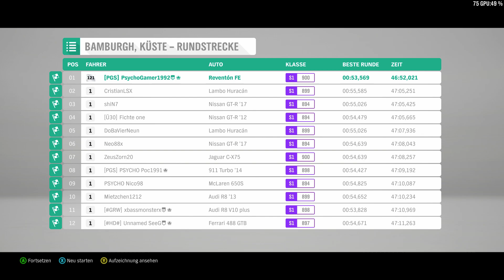Forza Horizon 4 50 Runden Bamburgh + Belohnung Letzte Runden Überdurchschnittlich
So heute mal ein video von den letzten runden meines 50 Runden Rennens